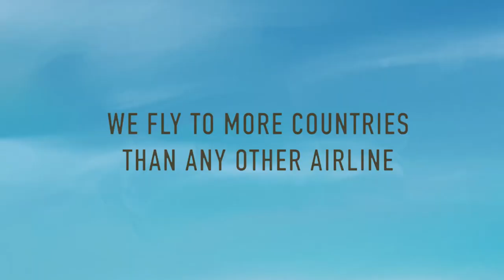SPOT TV : Turkish Airlines How Do You Make A Didier Official full length version